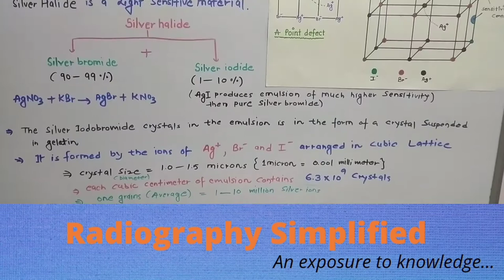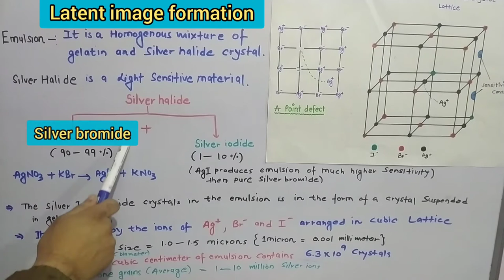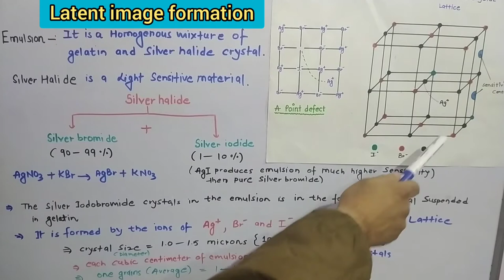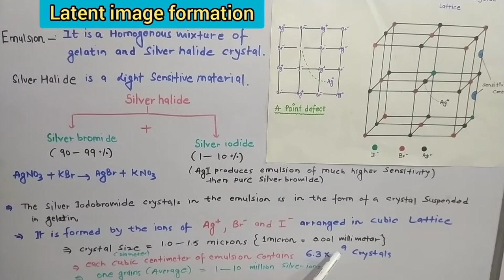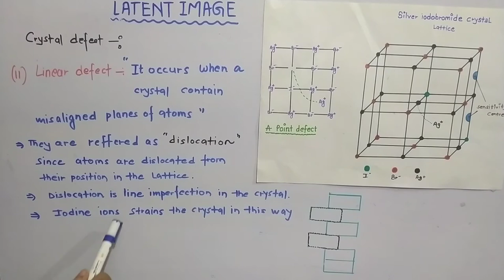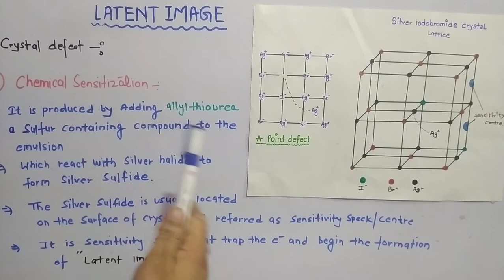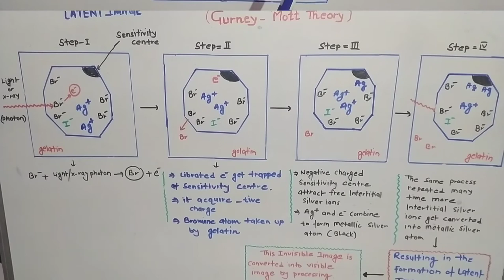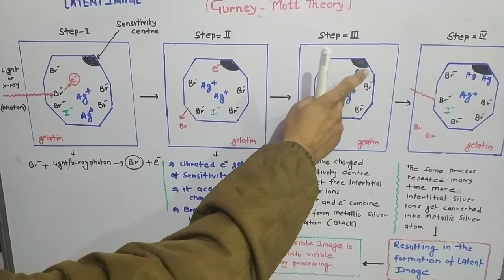Latent image formation l defects in crystal l Radiographic film part-2 lRadiography Simplified l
Hi friends 👋

Radiographic film part - 1

I am posting a video on latent images formation and crystal defects.

emulsion  is a homogenous mixture of gelatin and silver halide crystal.

It is light sensitive material.

Silver halide crystal contain 90 -99% silver bromide and 1- 10% silver iodide.

it is formed from the ions silver, ion of bromine & ions  of iodine arrange in cubic lattice

crystal defects-: variation in regular arrangement of atom and molecules of a crystal.

1)  point defects-: if a silver ion move out of its normal position in the crystal lattice it create point defect these interstitial silver ions may move in the crystal.

2) linear defects -:  it cause when crystal contain misaligned  planes of atoms they are referred as dislocation . since atom are dislocated from their normal position in the lattice .
 Dislocation is line imperfection in the crystal.
 iodine ions strain the crystal in this way.

3) chemical sensitization-: allylthiourea is a sulphur containing compound when mixed with emulsion it produces chemical sensitization.

Which react with silver halide to form silver sulphide.

silver sulphide is usually located on the surface of crystal and is called sensitivity centre.

this sensitivity centre trap the electron and begin the formation of latent image.

Latent image :- when x-ray film is exposed from the light Photon from intensifying screen it creates and invisible image on the radiographic film called latent image.

 In  this process the light from the intensifying screen strike the crystal and bromine iron absorb the photon and release electron and converted into bromine atom and moves to gelatin/ emulsion.these liberated electron trapped at the  the sensitivity centre and sensitivity centre acquired negative charge the negative charge.
 sensitivity centre start attracting free silver iron and convert them into neutral metallic silver atom and this process is repeated many time and more and more silver ion is converted into metallic silver atom.

Accumulation of these metallic silver atom result in the formation of invisible image called latent image.

Bye

Take care.🙏